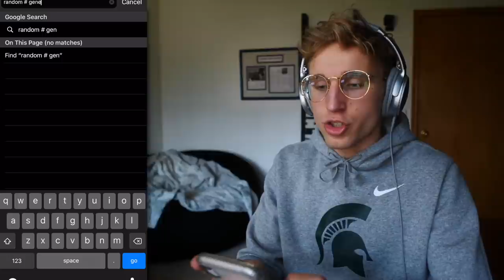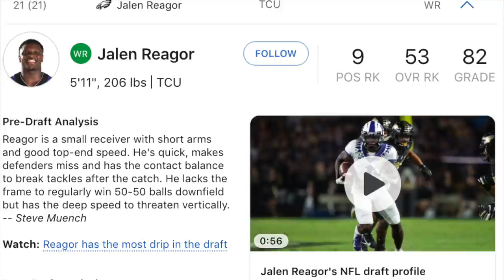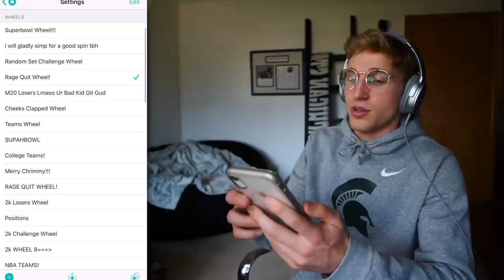what if i told you i caught this pass... Wheel of MUT! Ep. #74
papa meags sits at his desk. his heater of a schlong lays quietly on the floor (because of the length of course). he asks himself "did i really catch that pass? am i truly the goat?" abuse pig attempts to speak from the dungeon, but he knows better. the night is quiet. the world is at peace. thank you, papa meags. thank you.